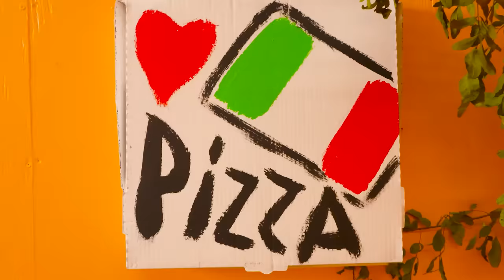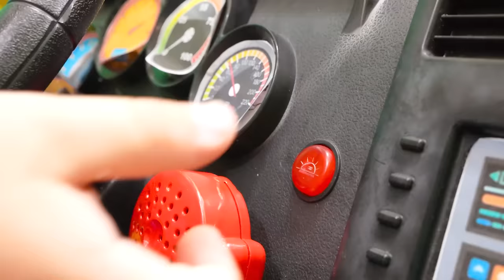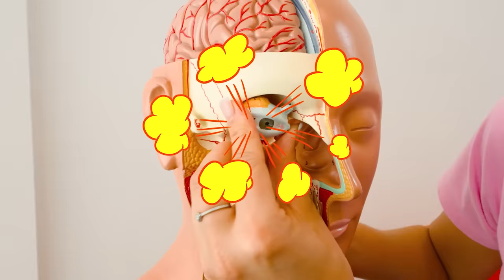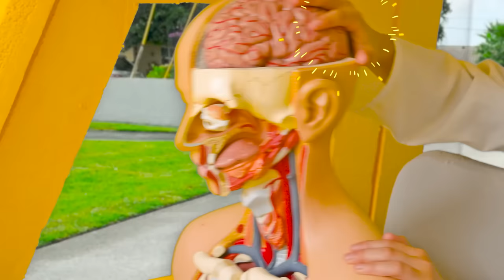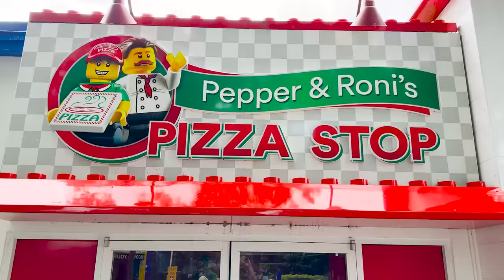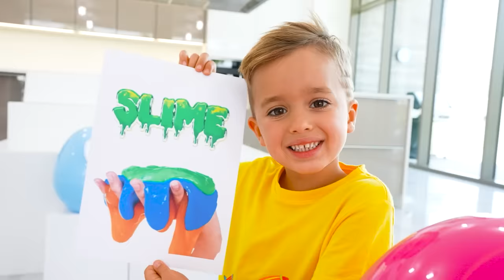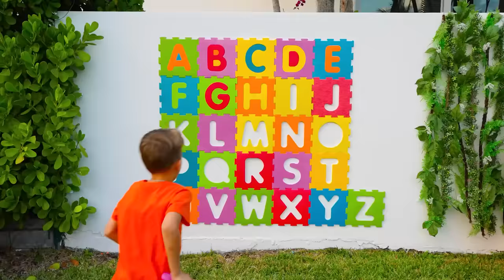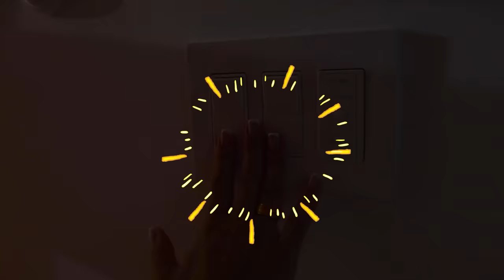Vlad and Niki - Educational stories for kids | 1 Hour Video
00:00 Learn countries with Chris and Mom
07:18 Chris rides on school bus and helps his friends
12:04 Vlad and Niki show the safety rules in the pool
16:14 Wash your Hands story with Chris and Mom
19:59 Chris and Mom show the safety rules for kids
24:10 Chris rides a taxi and helps the city rescuers
28:31 Chris learns the rules of the road
31:43 Niki like a dentist
34:30 Niki and Chris learn how to play together
38:52 Learn numbers 1-10 with baby Chris
44:58 Learn English Alphabet with pools
52:54 Chris wants to be good brother for Alice
57:59 Learn English Alphabet with Vlad and Niki